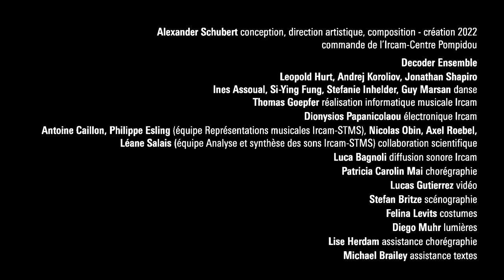ANIMA™ [Decoder Ensemble]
Anima™

Short Edit Version of the 90 minutes Performance.

AI-based Performance Piece
Premiere June 2022
IRCAM Paris, Decoder Ensemble, Fonds Darstellende Künste

An institute for self-optimization. A church for transcendence. A simulation space for the bored escapist. A therapy session for the traumatized self. An iteration loop to break the pattern. Which pattern? The pattern.
The pattern of self. The pattern of the subject. The pattern of internal world building:
This framing is clear.

Imagine an AI-driven institute that creates a virtual reality simulation of your life and human constellations. An explorative space, in which a computer entity shapes every interaction and communication - like in an extended therapy session. ANIMATM is a center to which people go to enter a simulated situation exemplifying passages and moments of their life - with changing parameters and modified realities. It is an AI-driven scenario run by a computer to provide psychologic insight or transcendental enlightenment. It is a process of letting go oneâ€™s ego and body and surrender to a constantly changing, intensifying setting, in which the world dissolves together with the person entering. It brings to life the future and the past and animates the virtual. It operates at the border of the object and the subject, between biology and technology - and between enlightenment and self-dissolving.

Team:
Artistic director, composer: Alexander Schubert
Choreography: Patricia Carolin Mai
Video: Lucas Gutierrez
Scenography: Stefan Britze
Costumes: Felina Levits
Lights: Diego Muhr
Ircam electronics: Thomas Goepfer, Dionysios Papanicolaou
Sound distribution: Luca Bagnoli
Scientific collaboration with Ircam-STMS (ACIDS): Antoine Caillon, Philippe Esling
Performance: Decoder-Ensemble , Carola Schaal, Jonathan Shapiro, Andrej Koroliov, Leopold Hurt, Sonja Lena Schmid, Guy Marsan, Si-Ying Fung, Ines Assoul,Stefanie Inhelder, Lise Herdam!
Text Assistance: Michael Brailey
Production: Lisa Brunmayr, Mirella Frenzel, Dennis Naehr
Commissioned by: Ircam-Centre Pompidou